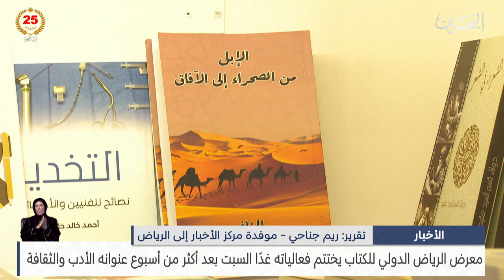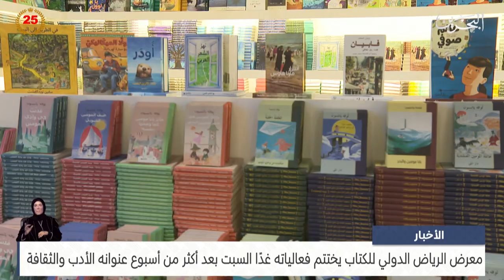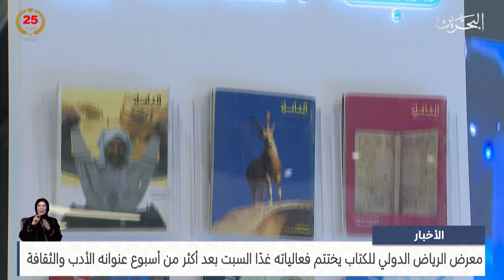البحرين مركز الأخبار : معرض الرياض الدولي للكتاب يختتم فعالياته غدًا السبت